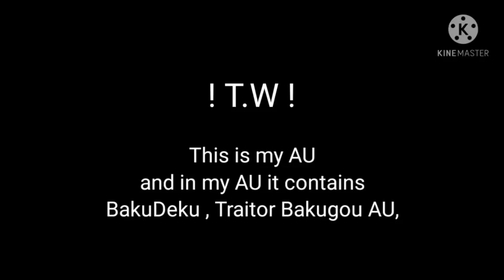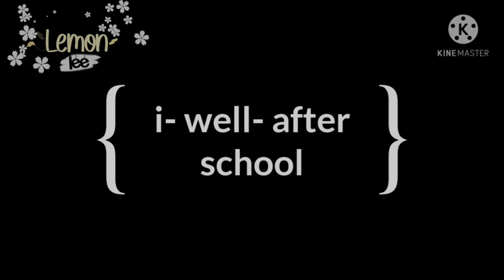°•If Deku switched bodies with his gender-brent•° / Gacha Club / MHA